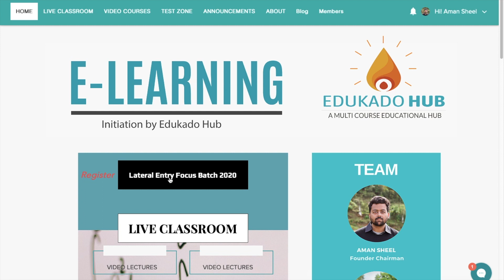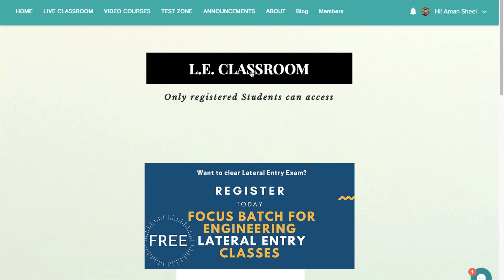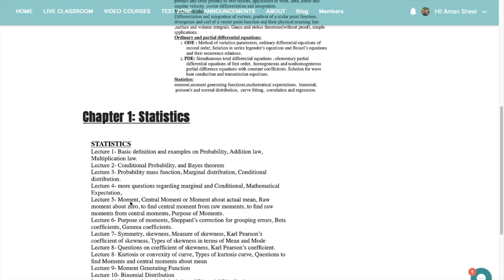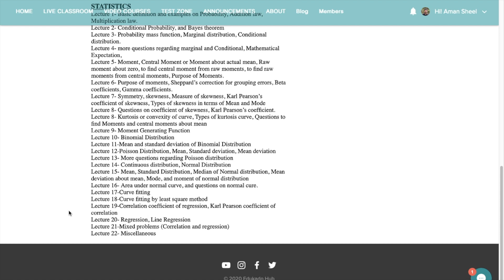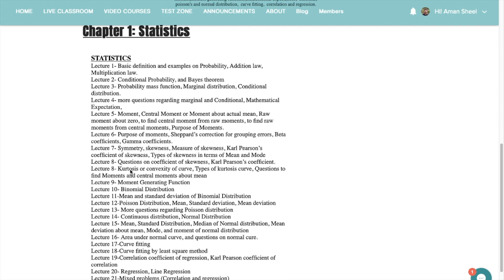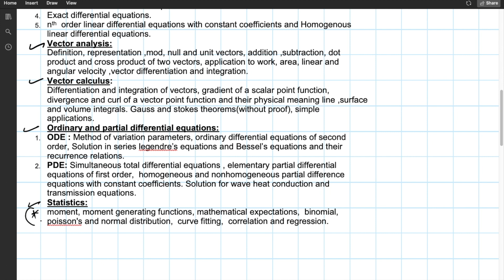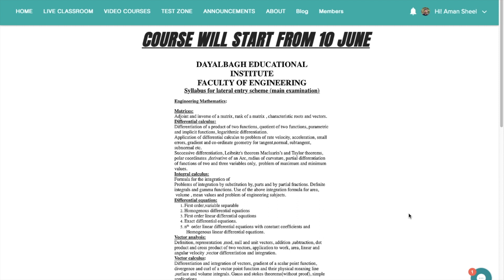Lateral Entry Focus Batch Course Introduction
Edukado hub
Faculty from:

IIT Kanpur
IIT Chennai